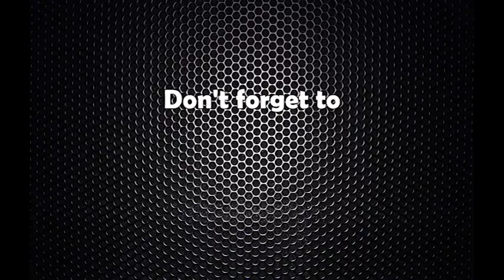व्यवस्थापिका संसद बैठक राजपाको चेतावनी